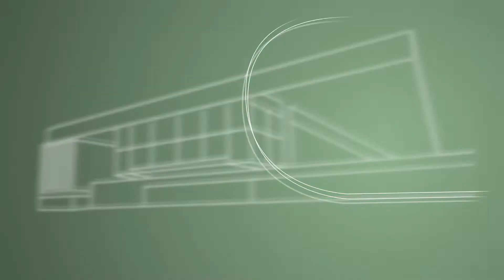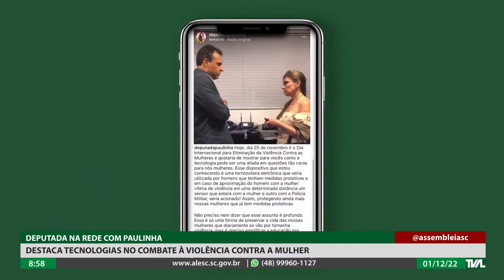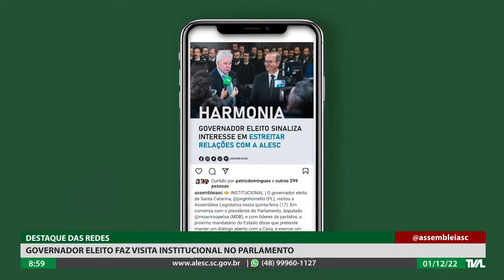Programa Conecta - 01/12/22